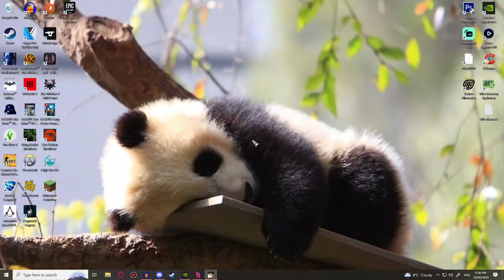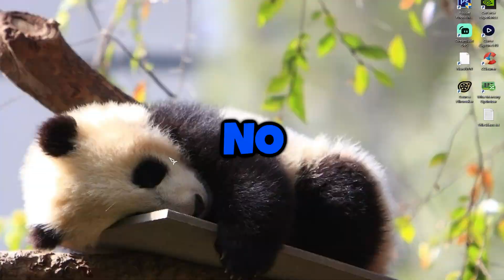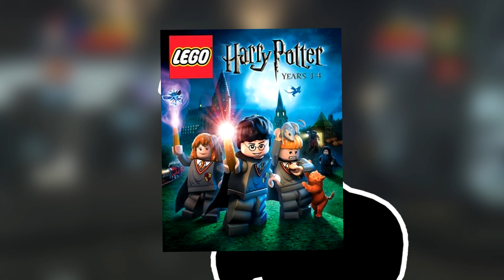We CURSED Lego Harry Potter With Mods!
Welcome to the realm of magic lads! With Hogwarts Legacy out now I felt it was only best to Mod the hell out of Lego Harry Potter to make the game even more magical...it crashed A LOT lmao.

If You're Struggling, You're Not Alone. Don't Give Up

Leave a like 👍 if you wanna see more!